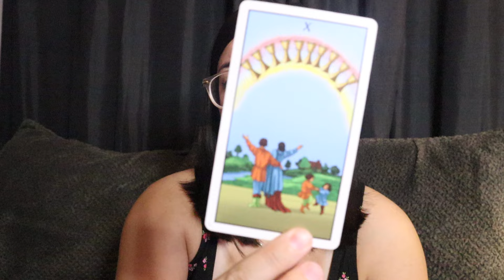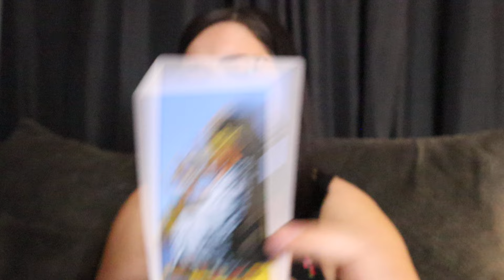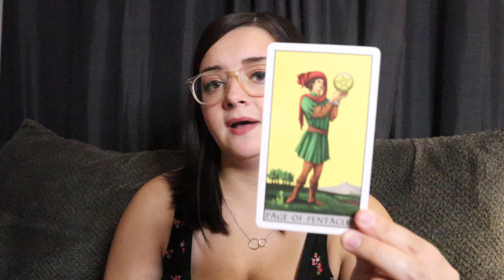CAPRICORN ♑️ Surprise! TODAY Takes An UNEXPECTED Turn Capricorn!! July 26th - 28th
*PERSONAL READINGS*
3 QUESTIONS VIDEO READING - $33.33
(received within 2 business days)
*ENDS SATURDAY 7/27 AT 10PM ET*
*(no health related questions)*